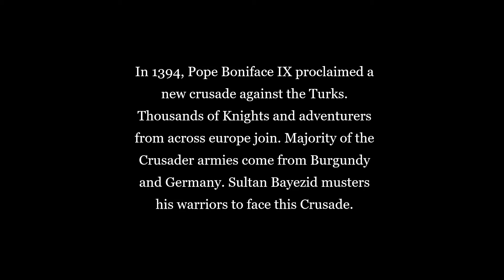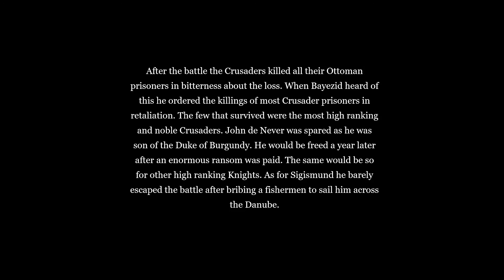Battle of Nicopolis 1396 | 1212 AD Total War Machinima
In 1394 the Pope called a Crusade to defeat the ever growing might of the Ottoman Turks. Thousands of crusaders from France to Poland had come to fight in the name of god. On the hill over looking the town of Nicopolis which was centered on the Danube, the battle would take place.

Mods used:
Medieval Kingdoms 1212
Reworked Animations
Aztec Graphics